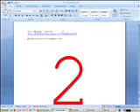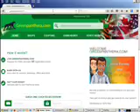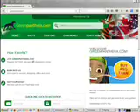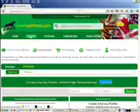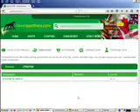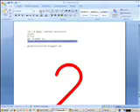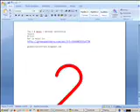Top 2 $ money panthera / mensaje resistencia